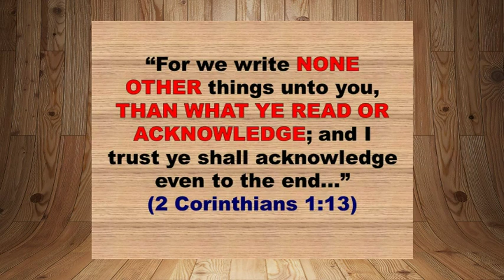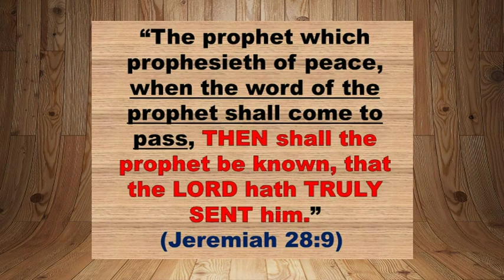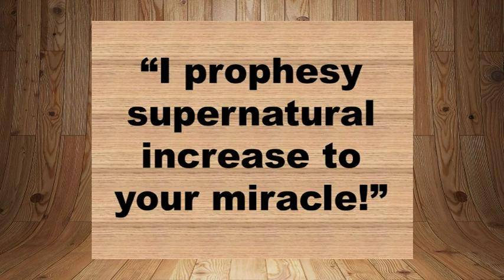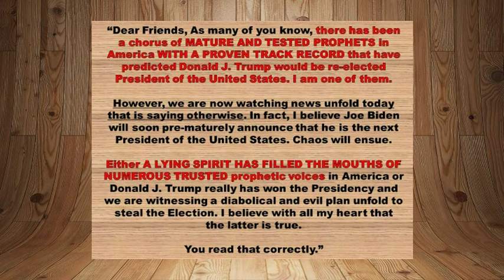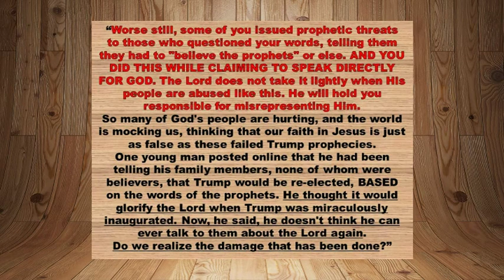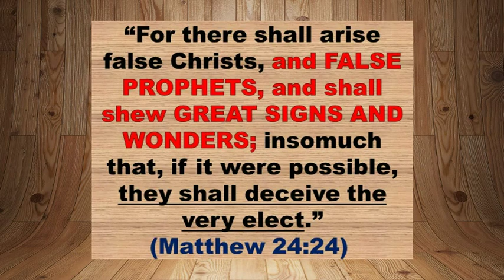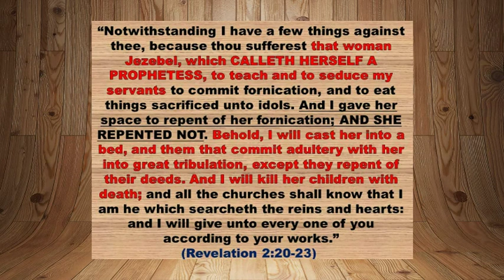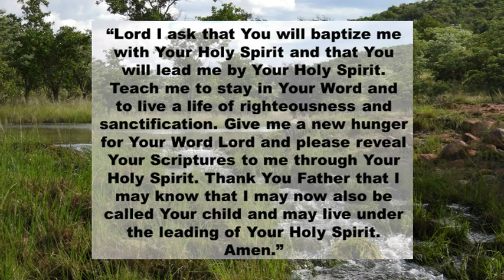TEST the "prophets"!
The Bible is clear that we should test the prophets.